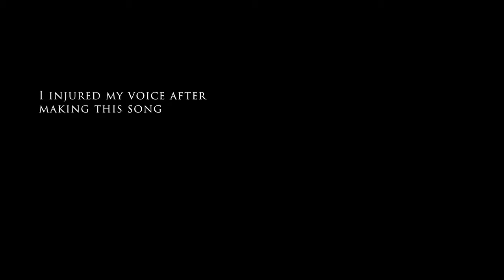GIANNI - LOST MY VOICE (DEMO) PROD. MONTE BOOKER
directed by @riptogianni // GIANNI
shot by @markamalave // mark malave
edited by @spacegray33 // lucas gray markham